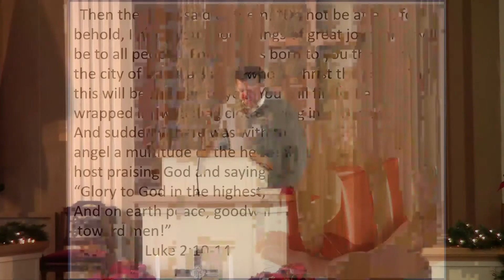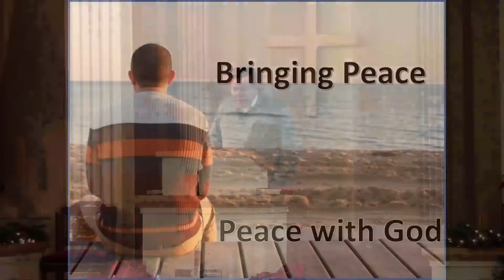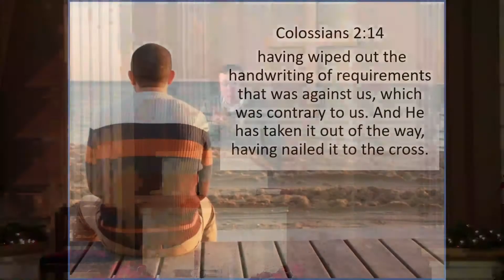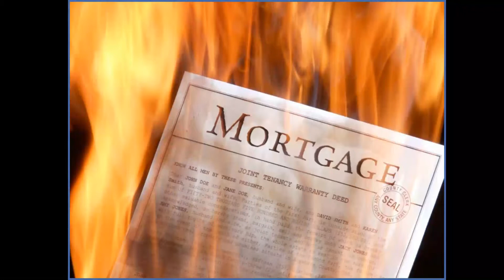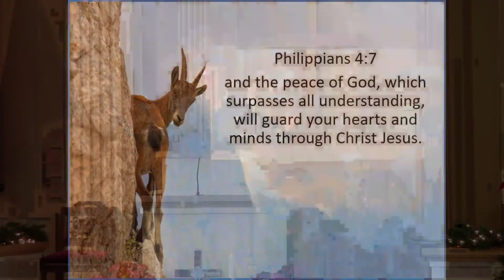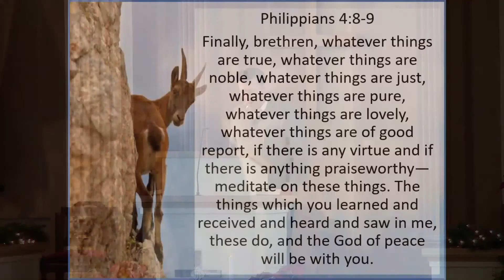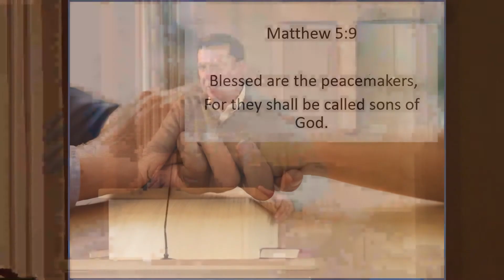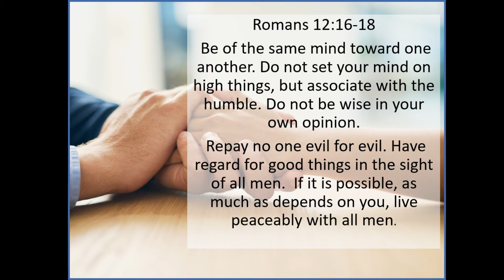God with Us: Bringing Peace